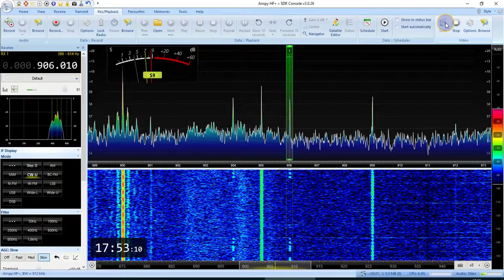NDB beacon "UD" (Buturlino, RUS) 225km, 905 kHz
Airspy HF+ D
Yagi VHF